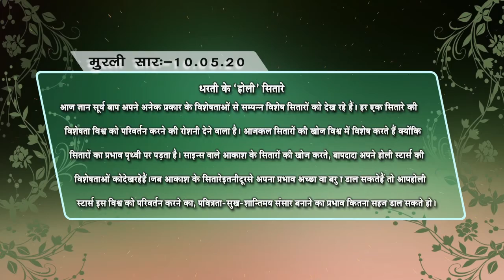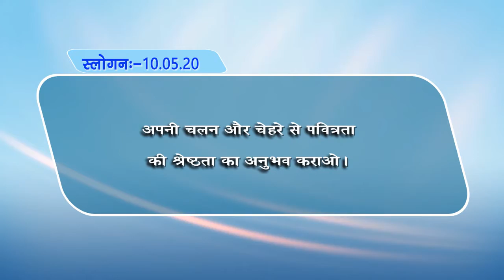Murli 10.05.20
Murli is the recorded teachings spoken by the incorporeal supreme soul through his corporeal medium. These are sweetest words of true raw knowledge.